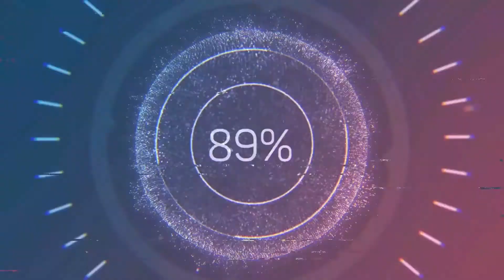Campanha e Oração 150 Salmos - O Reino de Deus Abrange Toda a Terra - Salmos 67/150 | Pr Rodrigos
Campanha e Oração 150 Salmos - O Reino de Deus Abrange Toda a Terra- Salmos 67/150 | Pr Rodrigo Morais

Deus tenha misericórdia de nós e nos abençoe; e faça resplandecer o seu rosto sobre nós (Selá.)

Para que se conheça na terra o teu caminho, e entre todas as nações a tua salvação.

Louvem-te a ti, ó Deus, os povos; louvem-te os povos todos.

Alegrem-se e regozijem-se as nações, pois julgarás os povos com equidade, e governarás as nações sobre a terra. (Selá.)

Então a terra dará o seu fruto; e Deus, o nosso Deus, nos abençoará.

Deus nos abençoará, e todas as extremidades da terra o temerão.

ABENÇOE O MINISTÉRIO COM SUA OFERTA

AG: 1626
CC: 5025-8
OP: 001
RODRIGO SILVA MORAIS